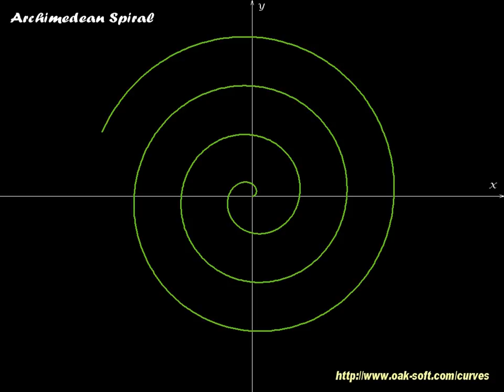Archimedean spiral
Archimedean spiral - part of Curves - animated mathematical screensaver